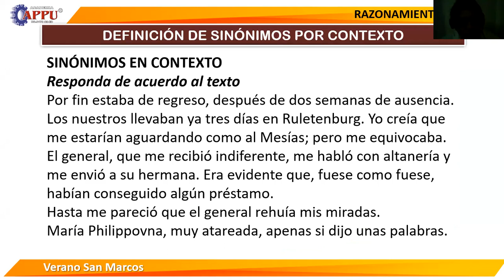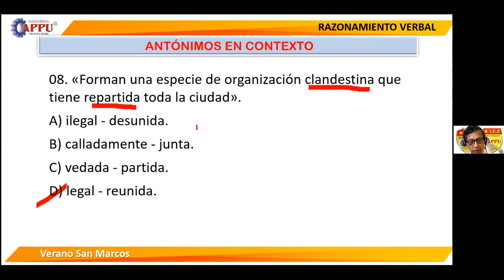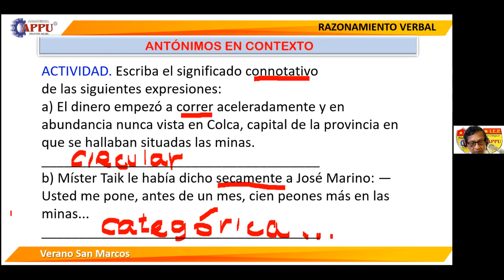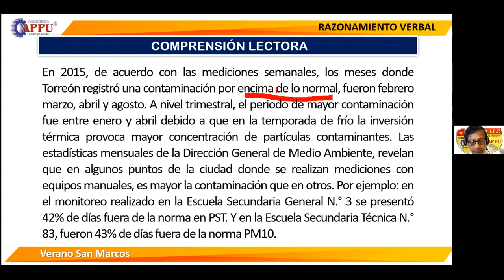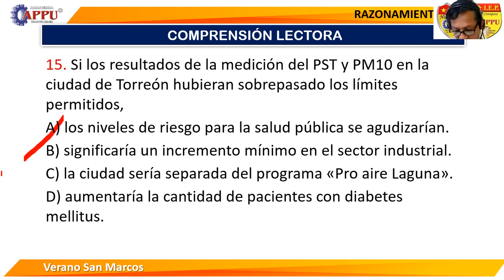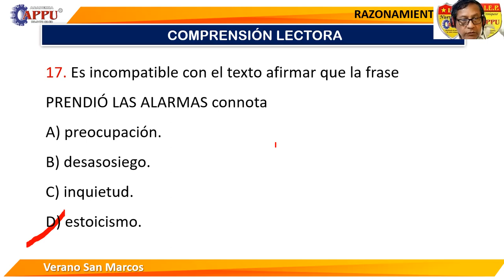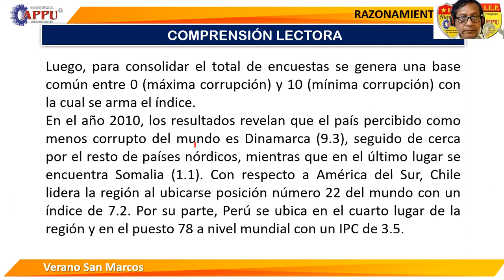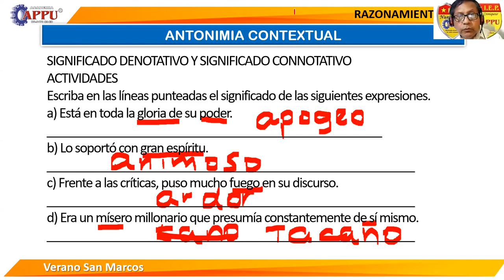TEMA 3 RELACIONES ENTRE PALABRA POR EL SIGNIFICADO Y SIGNIFICANTE (VSM)